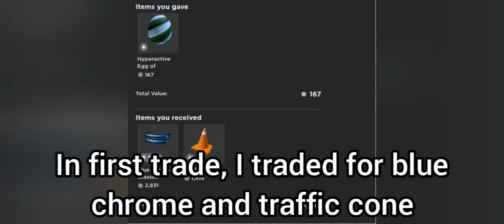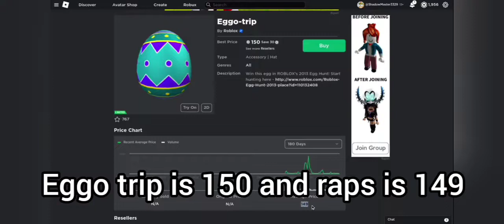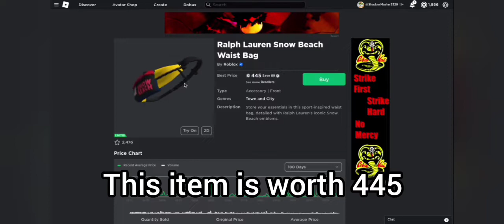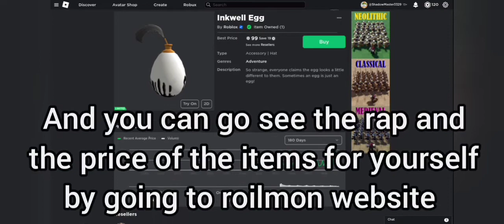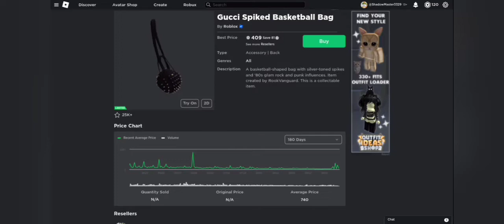Roblox trading montage #1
Hello, this is trading montage #1 in Roblox and this is my first time making a trading montage in Roblox video and yeah, I hope you enjoy the video and have a good day :)